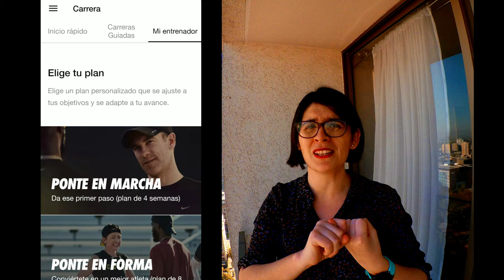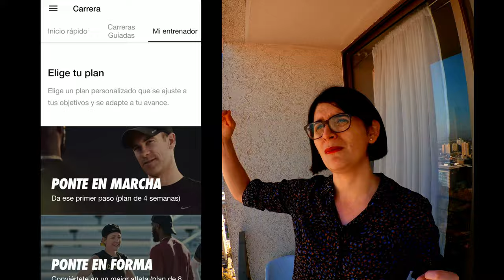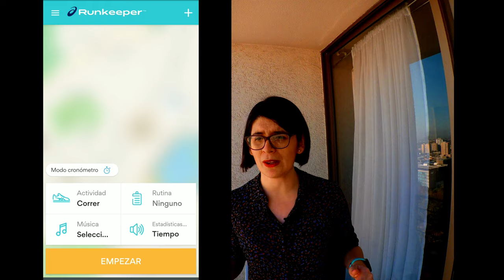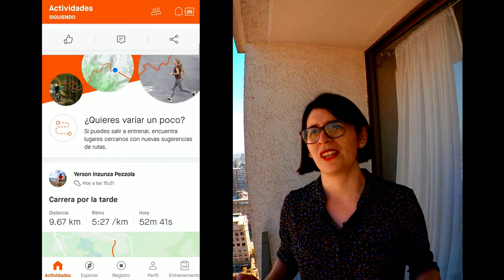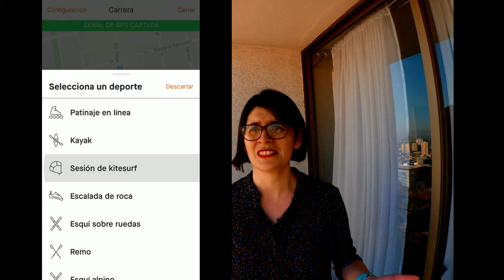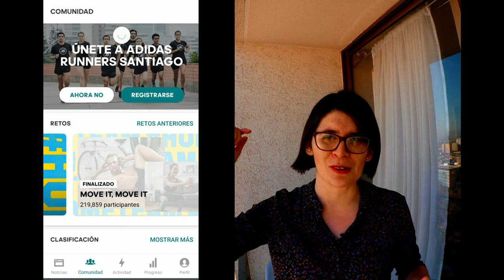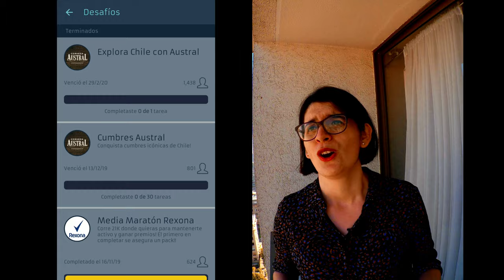👉5 Apps para Empezar a Correr🏃‍♀️🏃‍♂️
Hola amigos!!! Hoy les hablaré de las 5 mejores apps para empezar a correr, si eres principiante y no tienes un reloj pulso-metro o smartwatch y sólo cuentas con tú móvil estas son apps que tienes que probar: